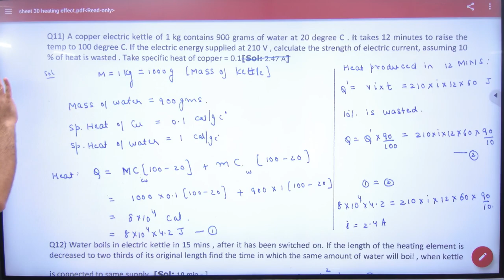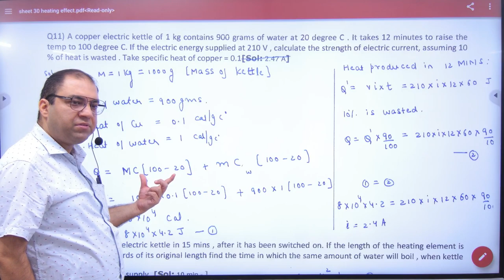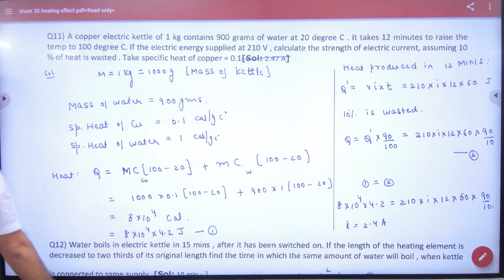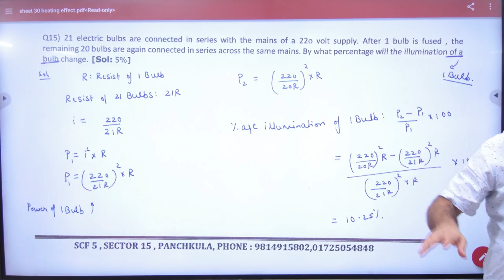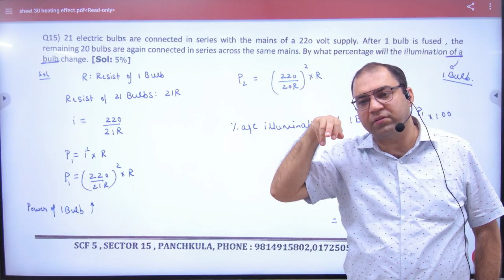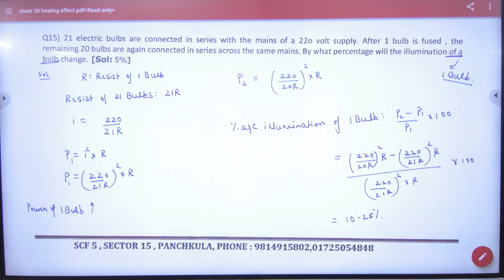0 Heating effect of current numericals